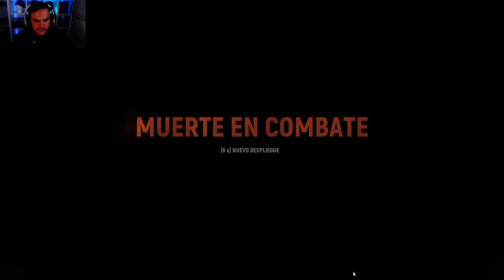🤝EL ACHOMUNISMO & HIKISMO ASESINANDO🤝 | HELL LET LOOSE